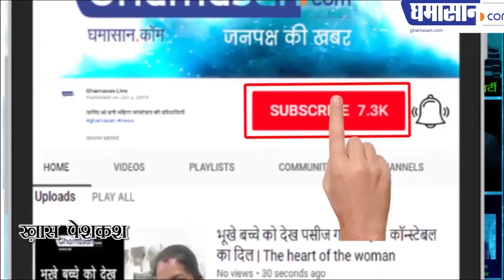Came to the stage from the age of five | Ira Dubey | Bollywood Actress | Celebrity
Came to the stage from the age of five
Conversation with actress and model
Ira Dubey | Bollywood Actress | Celebrity

पांच साल की उम्र से स्टेज पर आ गई